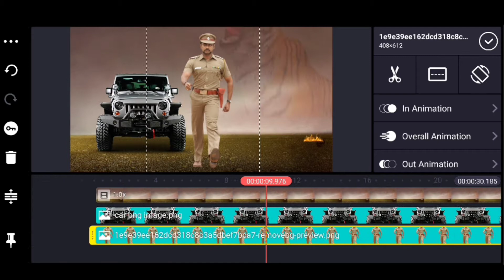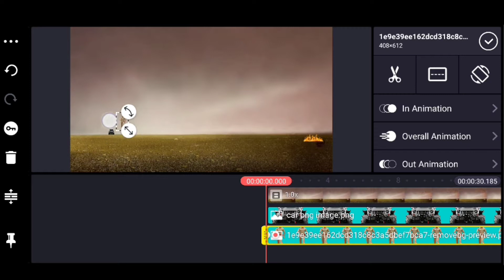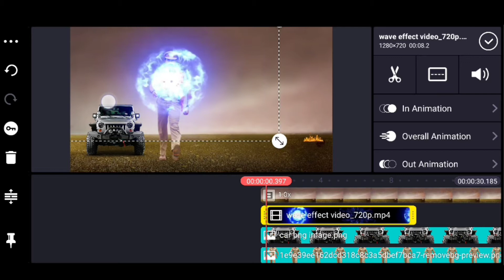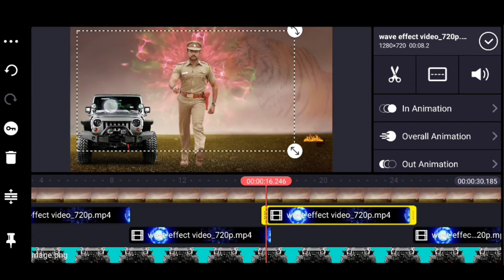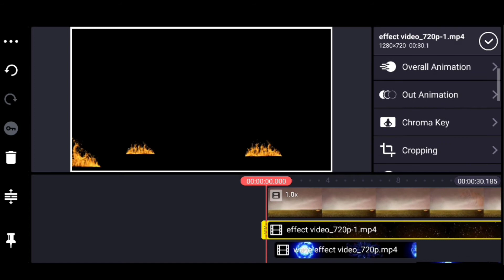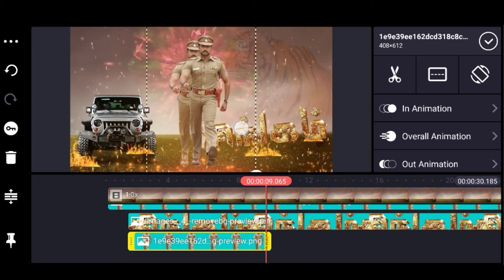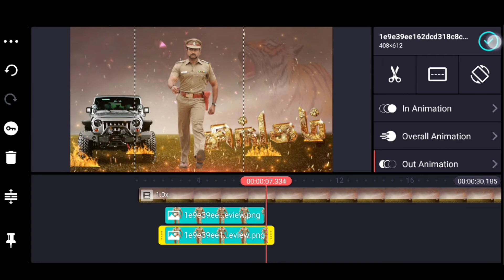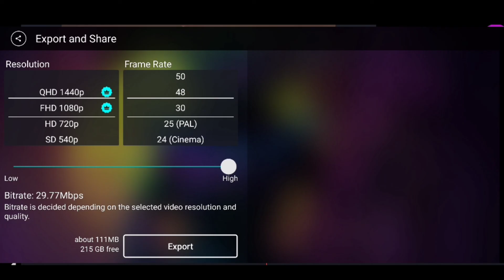Attitude motion poster video editing in kinemaster in tamil 2020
ŠNOTE: All Content used is copyright to ISHAKKT TECH. Use or commercial Display or Editing of the content without Proper Authorization is not Allowed. ŠNOTE: Some Images, Musics, Videos, Graphics, are shown in this video May be Copyrighted to respected owners, not mine. How to create whatsapp lyrics status video Malayalam Kinemaster New Video Create in malayalam kinemaster pro apk free download malayalam,kinemaster pro apk,kinemaster pro apk Malayalam,how to create whatsapp lyrics status video Malayalam,how to make whatsapp lyrics status video Malayalam,how to create whatsapp status video Malayalam,how to make whatsapp status video Malayalam,how to create/make whatsapp lyrics status video,how to make/create whatsapp lyrics status video Malayalam,kinemaster tutorial,kinemaster,kinemaster whatsapp status tutorial Tags:- kinemaster, editing tutorial, make a lyrics video, kinemaster tutorial, how to create whatsapp status video, how to make whatsapp status video in kinemaster, how to make whatsapp status video my photo, how to make whatsapp status video with lyrics, how to make full screen whatsapp status video in kinemaster, black screen video effect, green screen video effect,How to Make Whatsapp Status Video in Kinemaster